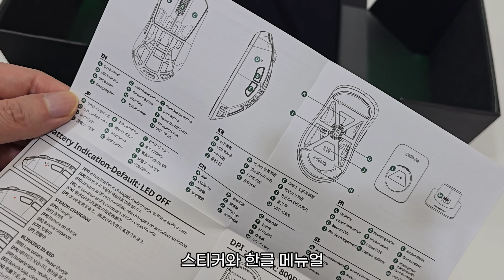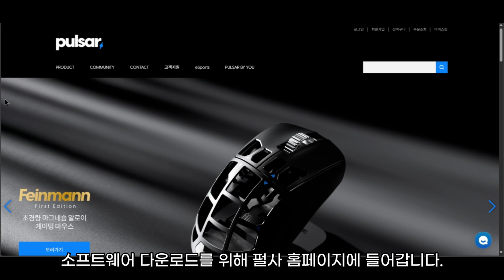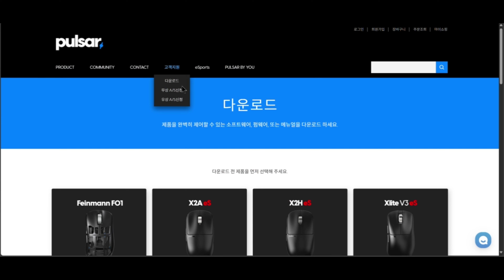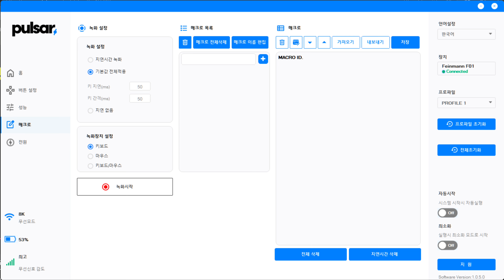게이밍 마우스 한번에 끝판왕으로 사실거면 이거 추천합니다. PULSAR Feinmann F01 [First Edition]